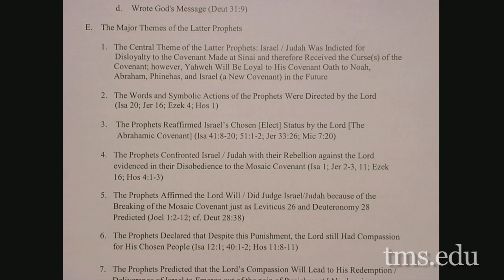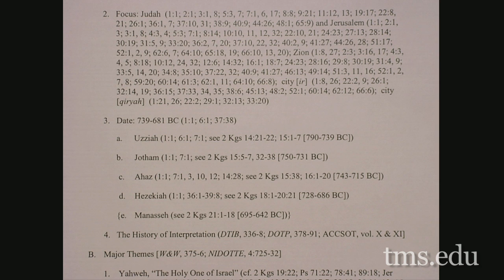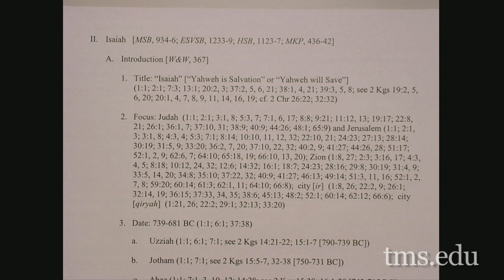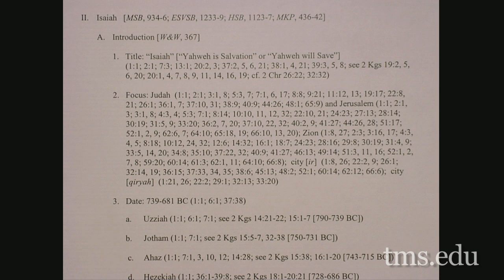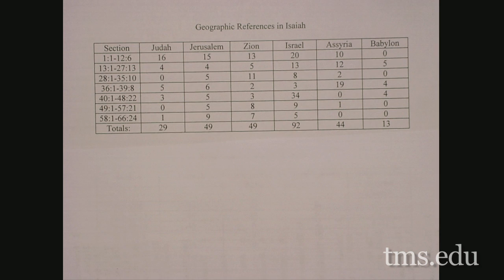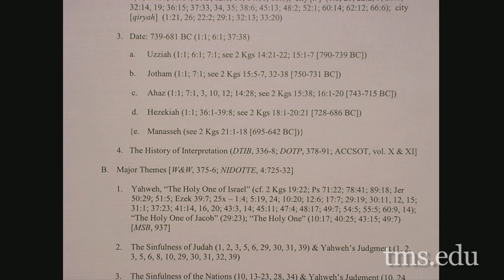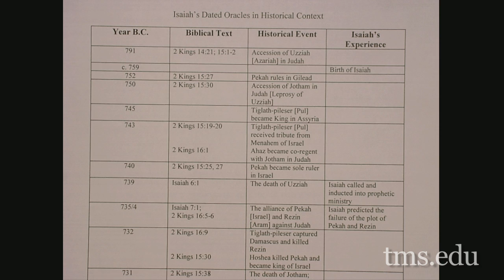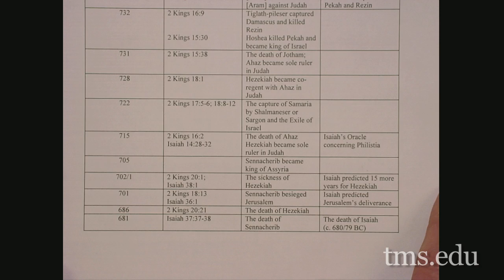Old Testament Studies II Lecture 03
"Introduction to the Latter Prophets, Part III"
"Introduction to Isaiah"